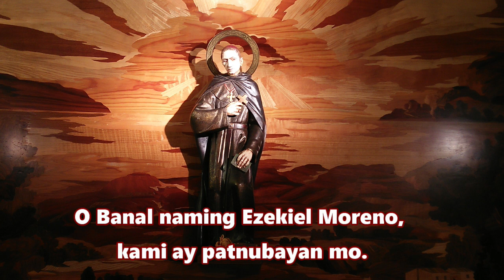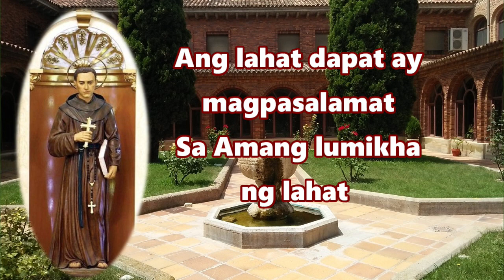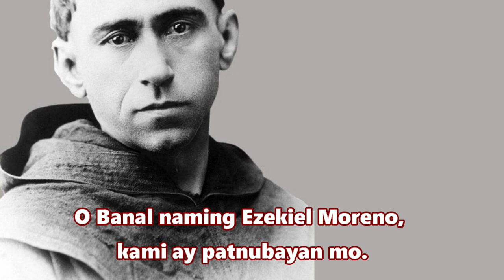HYMN | ST. EZEKIEL MORENO | ALFREDO BUENVENTURA | INTERPRETED BY FRAY FRANCIS CABALIDA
Hymn: St. Ezekiel Moreno
Composed By: Alfredo Buenaventura
Sung by Fray Francis Cabalida (OAR Novice)
St. Ezekiel Moreno Novitiate - Recoletos
Province of St. Ezekiel Moreno
Antipolo City, Philippines